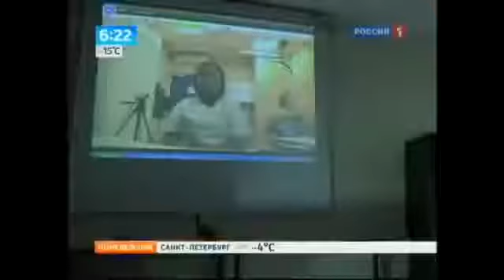ВИДЕО КОНФЕРЕНЦ СВЯЗЬ И БИЗНЕС с iWowWe